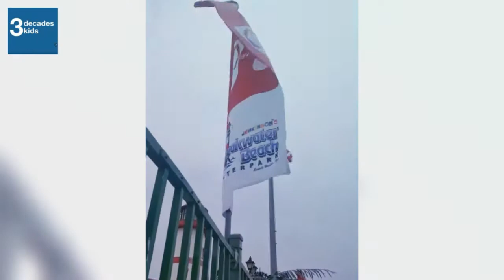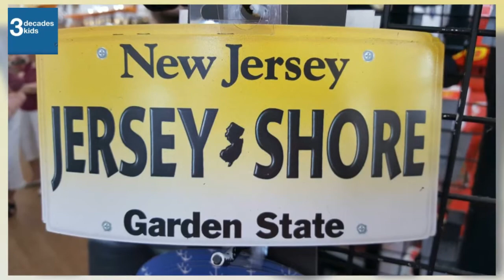Casino Pier and Breakwater Beach Water Park!